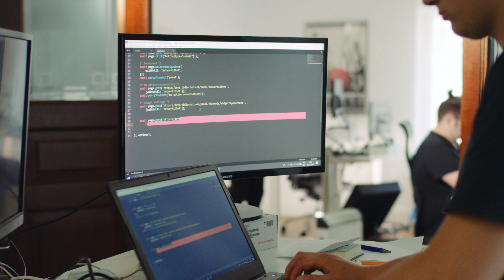TIDIO commercial / Mavision.net.pl